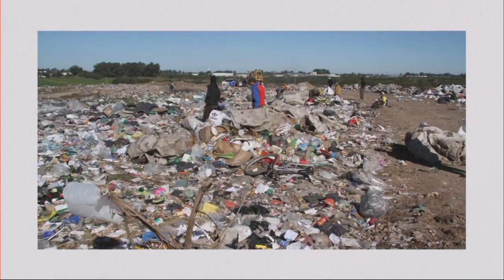PANTALLA LIBRE: PLANTA EXPERIMENTAL DE TRATAMIENTO DE RESIDUOS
Entrevista a  ENRIQUE NOVO por trabajo en conjunto entre Río Cuarto, Las Higueras y la UNRC

Facebook.com/uniriotv
Twitter.com/uniriotv
Instagram.com/uniriotv
Web - uniriotv.unrc.edu.ar
o envianos un email a
UniRio TV
Universidad Nacional de Río Cuarto
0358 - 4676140